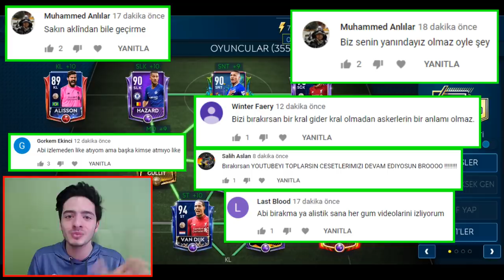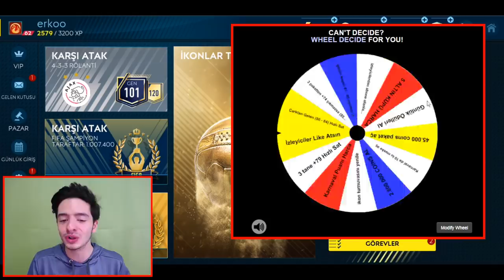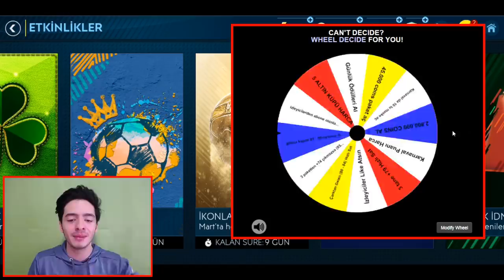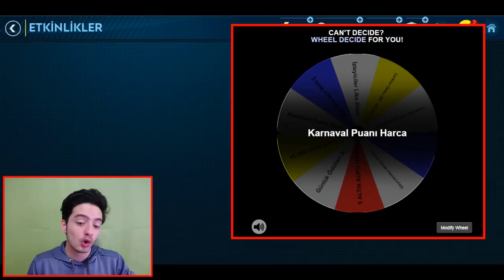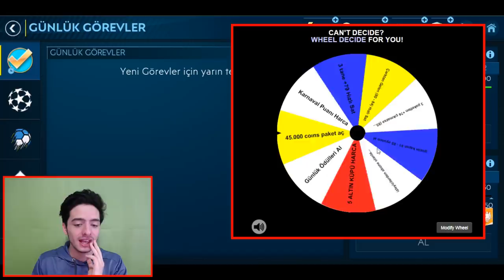GÖZÜN KAPALI OYUNCU AL (6 Milyon Coins) !! Çarkı Çevir Çıkanı Yap (FIFA Mobile)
Merhaba ben Koray yeni fifa mobile 19 video mda çarkı çevir çıkanı yap challenge ile karşınızdayım çok zorlu görev ler var fifa mobile de gözün kapalı oyuncu al ve elite hızlı sat gibi eğlenceli ve zor fifa mobil görev leri, bakalım neler olucak

Daha Fazla Çarkı Çevir Çıkanı Yap İzlemek İçin Tıkla;